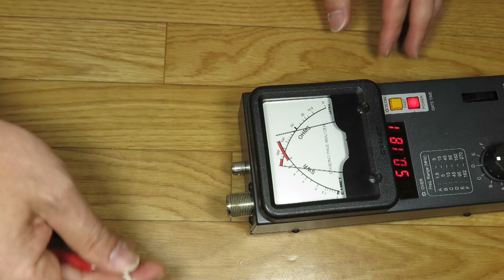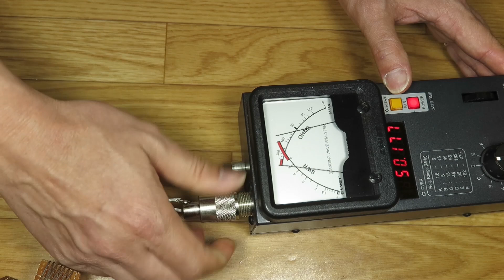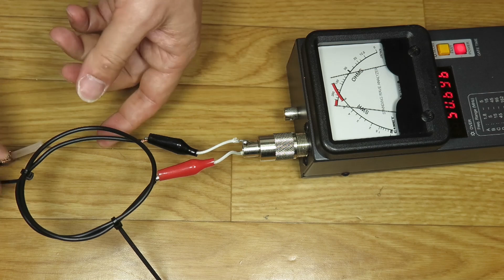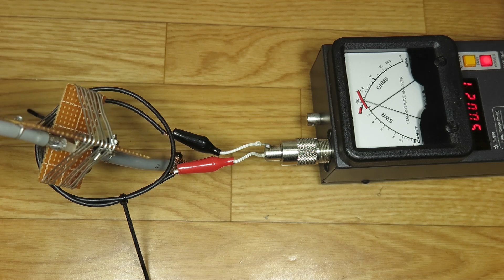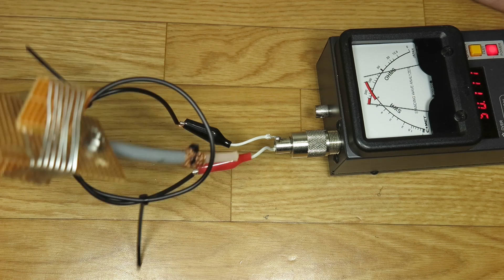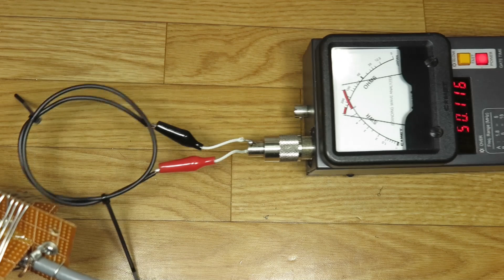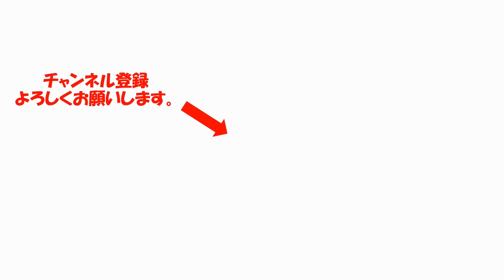コツを伝授 トラップ・コイルの共振周波数を測定 ディップメータ＆アンテナ・アナライザーを使って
多バンド化の必須アイテム
トラップ・コイルの共振周波数をディップメータとアンテナ・アナライザを使って
実際に測定
ちょっとしたコツを映像化
トラップ・コイルが自由に製作できるとアンテナ製作の幅も広がりますよ。